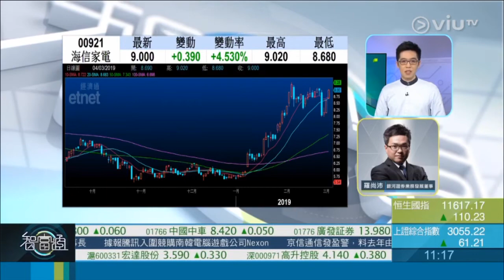2019-3-4《 智富點評》 嘉賓：羅尚沛／股份：海信家電 (0921)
2019年3月4日《 智富點評》

嘉賓：羅尚沛
股份：海信家電 (0921)

原因：
憧憬兩會期間「家電下鄉」具體政策出台。加上即將踏入夏季，料對白色家電銷情起明顯刺激作用。

買入價：9元
目標價：9.5 - 10元
止蝕價：8.5元